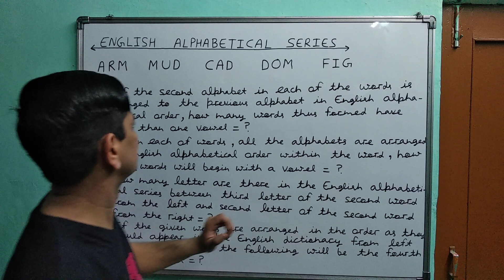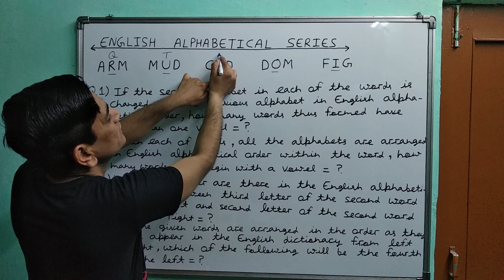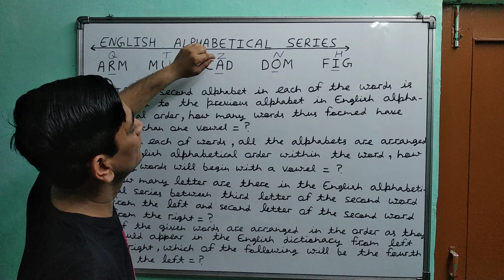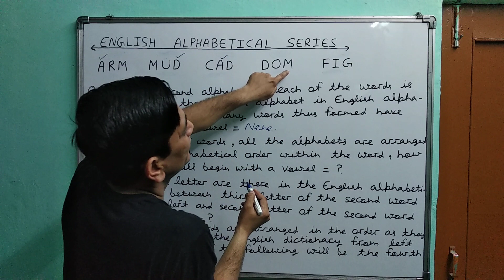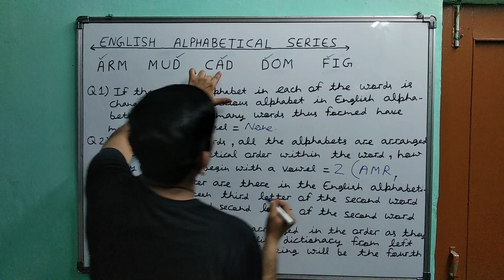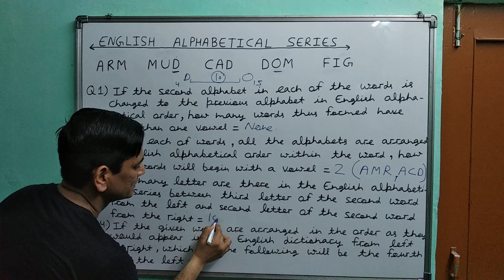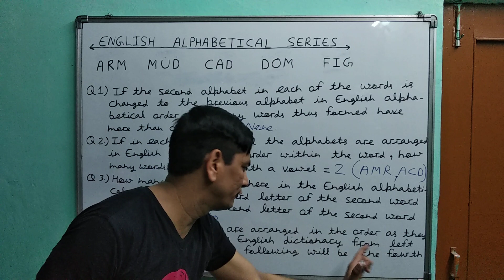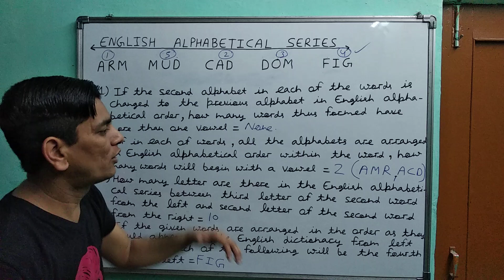English Alphabetical Series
Reasoning : English Alphabetical Series isme questions ko padhkar samajhte hai phir series ko dekhkar answer find out karne hote hai .